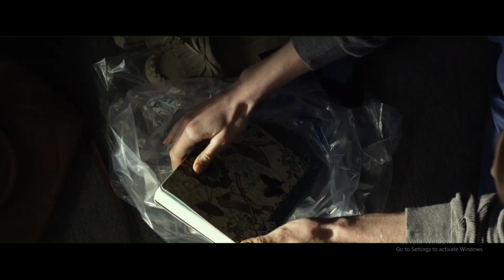Hollywood Movie Explained In Hindi | Hollywood Movie Explanation In Hindi | 18+ Movies | SMBC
HHollywood Movie Explained In Hindi | Hollywood Movie Explanation In Hindi | 18+ Movies | SMBC